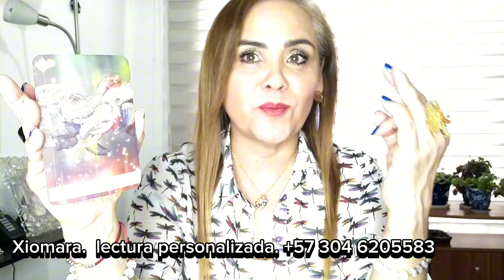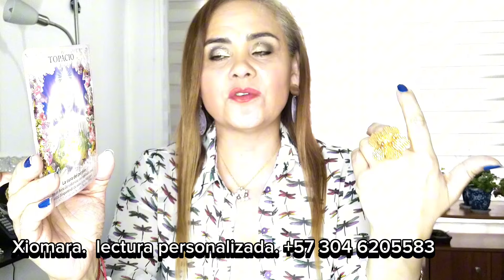VIRGO ♍ TE AMAAAA ♥️🤔😲♥️🤔😲♥️🤔😲🙏🏻🤔😲